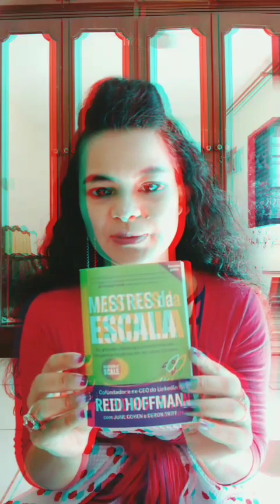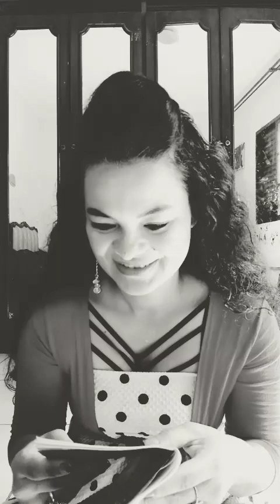Um Sim que trará luz para o mundo!